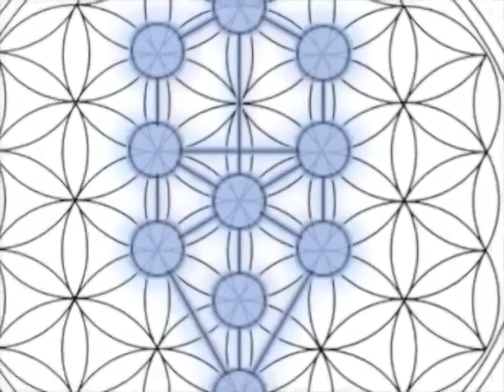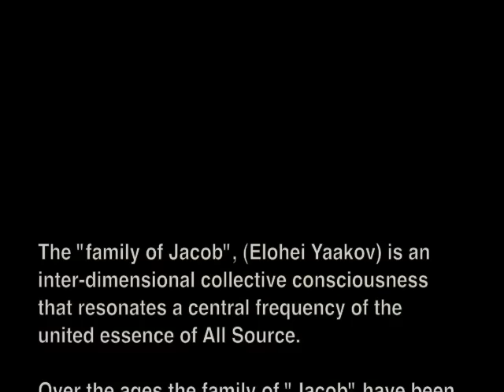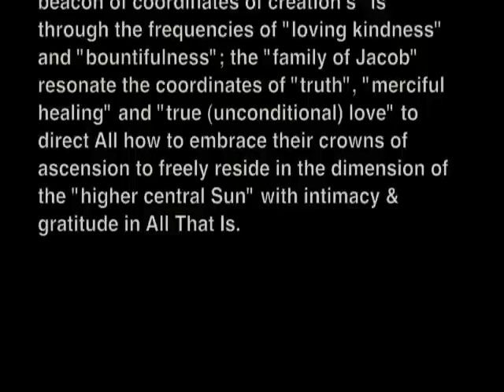Secrets & Wisdom - The "Two Sisters" Archetype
THE TWO SISTERS

"Sacred Knowledge" is the power to channel eternal wisdom within the mind and is akin to rendering a throne or chariot for the Divine.

Divine Secrets relate to the mysteries and forces involved in uncovering that, despite the appearance to the contrary, the hidden and unseen is the prime cause.

In bonding a reunion of the Two Sisters into a singular expression we reactivate Shechina to through the hearts and minds of man.